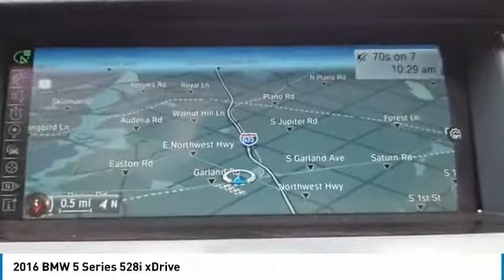2016 BMW 5 Series P15439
2016 BMW 5 Series 528i xDrive